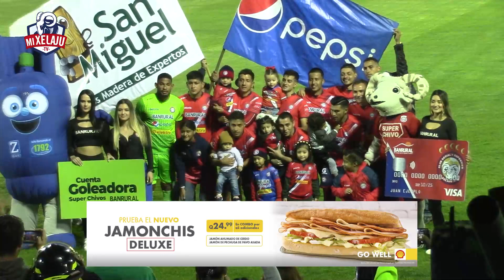Xelaju MC 1(2)-1(1) Mixco Cuartos de final vuelta Clausura 2023 (Resumen)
¡MÁS SUFRIDO DE LO ESPERADO!

Los Chivos están en semifinales luego de superar por un global de 2-1 a Mixco, que dió batalla, se sufrió un poco al final, ahora a preparar la próxima ronda, te compartimos el resumen del juego